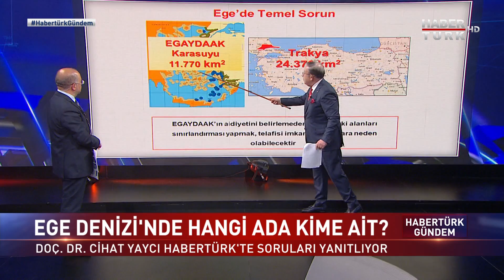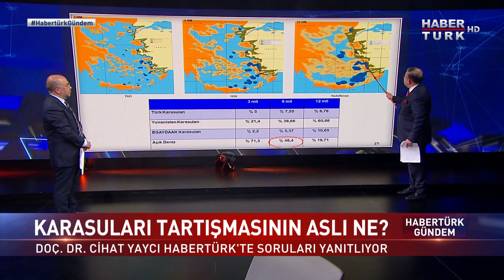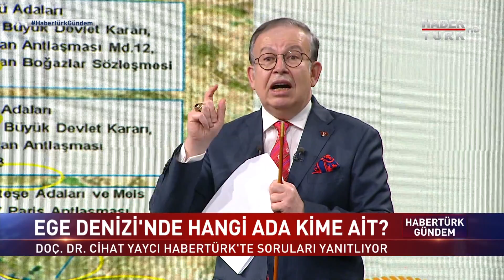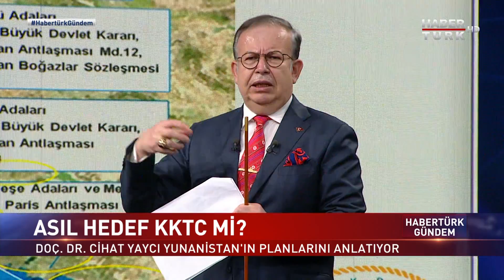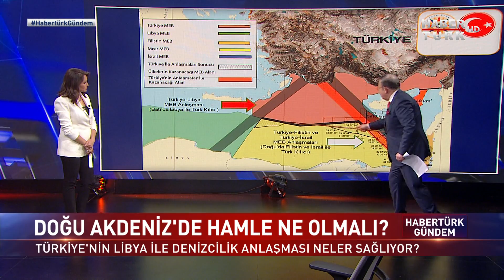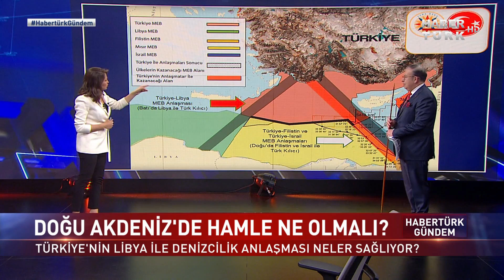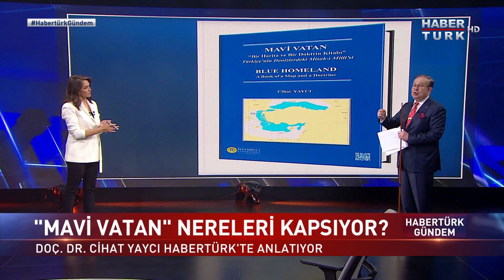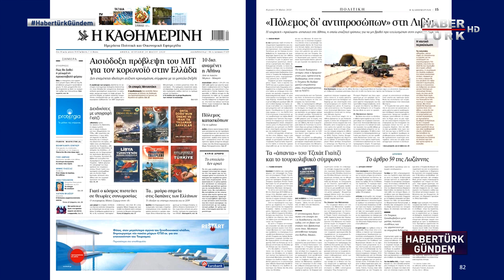Türkiye'nin "Mavi Vatan"ı neresi? | Cihat Yaycı (Habertürk Gündem)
Yunanistan'la ABD neyin peşinde? Miçotakis'in Türkiye karşıtı provokasyonlarının hedefi ne? Keçi Adası provokasyonu neden şimdi? AB-ABD Atina'yı koz olarak mı sürdü? ABD ile Atina'nın gizli ajandası ne? Yunanistan'ın dağıttığı harita ne? Yeni Kardak senaryosu mu? Atina'da Sevr hayalleri mi kabardı? Yunanistan'ın 3 aşamalı planı ne? Ege Denizi'nde hangi ada kime ait? Yunanistan nasıl algı yapıyor? Karasuları tartışmasının aslı ne? Türkiye'nin talepleri karşılanır mı? Asıl hedef KKTC mi? Türkiye Suriye'de ne adımlar atıyor? Doğu Akdeniz'de hamle ne olmalı? Türkiye'nin Libya ile denizcilik anlaşması neler sağlıyor? Türkiye'nin "Mavi Vatan"ı neresi? Akdeniz'de nasıl "Satranç" oynanıyor? ABD, Rusya, İran ve terör örgütünün Suriye planı ne?
Habertürk Gündem’de Serap Belet ve Kürşad Oğuz soruyor… Konuğu Müstafi Tümamiral Doç. Dr. Cihat Yaycı yanıtlıyor.

Yayın Tarihi: 7 Haziran 2022